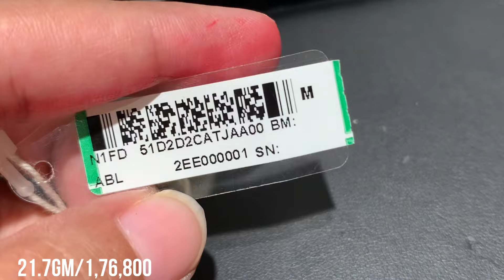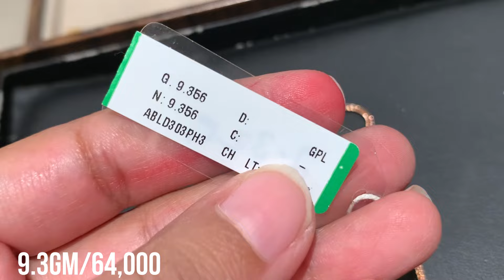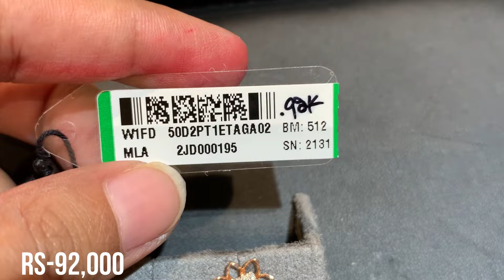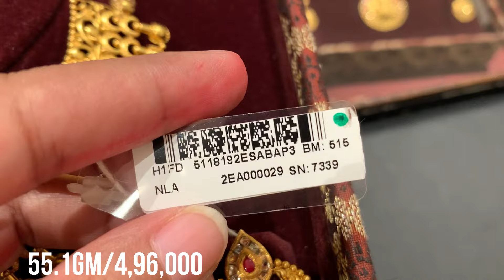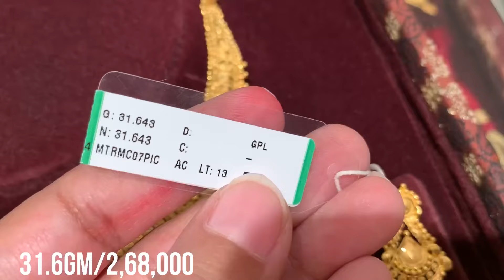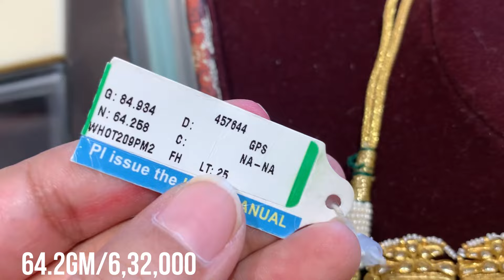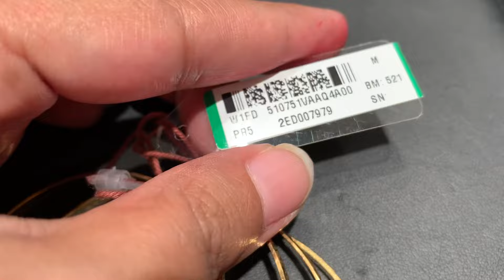Tanishq gold jewellery designs with price